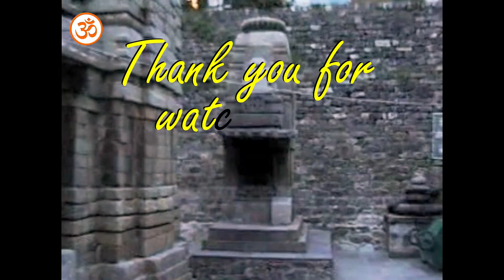Adi Badri आदि बद्री Darshan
Adi badri near Karna Prayag, chardham tour, Pancha badri darshan,